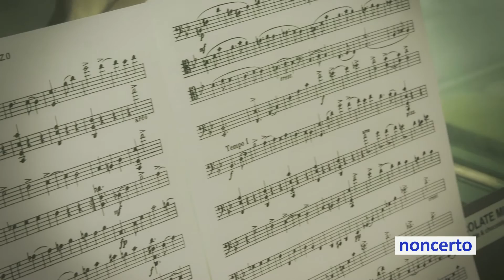Gliere - Scherzo (Mécénat Musica 100.3 Djokic Duo) Classical Music Video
Mécénat Musica 100.3 Djokic Duo – Gliere: Scherzo
violin/violon: Marc Djokic, cello/violoncelle: Denise Djokic.

Site: Cows Creamery, Charlottetown, Prince Edward Island, Canada, June 8, 2016.
Cinéaste/Filmmaker: Marie Dietlin, vidéo drone: Waël Chanab.
Audio: Jeremy VanSlyke.

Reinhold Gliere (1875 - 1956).